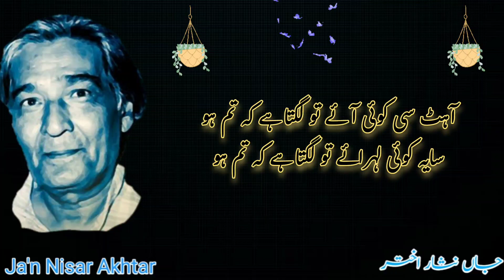Urdu Ghazal || Jaa'n Nisaar Akhtar || Lagta hai K Tum Ho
جاں نثار اختر
جاں نثار اختر۔ نام سید جاں نثار حسین رضوی اور اختر تخلص تھا۔۸؍فروری۱۹۱۴ء کو گوالیار میں پیدا ہوئے ۔ ان کا آبائی وطن خیرآباد(یوپی) ہے۔جاں نثار نے ابتدائی تعلیم وکٹوریہ کالجیٹ ہائی اسکول گوالیار میں حاصل کی اور وہیں سے ۱۹۳۰ء میں میٹرک کا امتحان پاس کرکے مسلم یونیورسٹی علی گڑھ میں داخلہ لیا۔۱۹۳۷ء میں بی اے (آنرز)اور ۱۹۳۹ء میں ایم اے (اردو) کی ڈگریاں حاصل کیں۔ ۱۹۴۰ء میں ان کا تقرر وکٹوریہ کالج ، گوالیارمیں اردو لکچرر کی حیثیت سے ہوگیا۔ ۱۹۴۳ء میں ان کی شادی صفیہ سے ہوگئی جو اسرار الحق مجاز کی حقیقی بہن تھیں۔ ۱۹۴۷ء میں ملک آزاد ہوا۔ گوالیار کے حالات خراب ہونے کی وجہ سے اختر نے ریاست بھوپال میں سکونت اختیار کرلی۔ یہاں انھیں حمیدیہ کالج میں صدر شعبہ اردو وفارسی کی جگہ مل گئی۔ اس وقت صفیہ علی گڑھ میں پڑھاتی تھیں، وہ بھی اسی کالج میں لکچرر ہوگئیں۔ اختر ترقی پسند تحریک کے سرگرم کارکن تھے۔ حکومت ہند نے کمیونسٹ پارٹی پر پابندیاں عائد کردیں۔ چوں کہ ترقی پسند تحریک بھی اس پارٹی کی سرگرمیوں کا ایک رخ تھا اس لیے اختر کونوکری سے استعفا دینا پڑا اور انھوں نے بمبئی کی راہ لی۔ صفیہ حمیدیہ کالج، بھوپال میں ملازم رہیں۔ صفیہ، اختر کی جدائی میں کڑھ کڑھ کرتپ دق کے موذی مرض میں مبتلا ہوگئیں۔ اختر اپنی عسیر الحالی کی وجہ سے ان کا خاطر خواہ علاج نہ کراسکے۔ صفیہ لکھنؤ میں انتقال کرگئیں۔ صفیہ کے خطوط کے دو مجموعے ’’حرف آشنا’’ اور ’’زیر لب‘‘ کے نام سے چھپ چکے ہیں۔ جاں نثار اختر بمبئی میں فلموں کے گیت لکھنے لگے، اس سے آمدنی میں بھی اضافہ ہوا اور شہرت بھی ملی۔ انھیں عارضۂ قلب لاحق ہوگیا اور وہ ۱۸؍ اگست۱۹۷۶ء کو بمبئی میں انتقال کرگئے۔

آہٹ سی کوئی آئے تو لگتا ہے کہ تم ہو
سایہ کوئی لہرائے تو لگتا ہے کہ تم ہو

جب شاخ کوئی ہاتھ لگاتے ہی چمن میں
شرمائے لچک جائے تو لگتا ہے کہ تم ہو

صندل سے مہکتی ہوئی پر کیف ہوا کا
جھونکا کوئی ٹکرائے تو لگتا ہے کہ تم ہو

اوڑھے ہوئے تاروں کی چمکتی ہوئی چادر
ندی کوئی بل کھائے تو لگتا ہے کہ تم ہو

جب رات گئے کوئی کرن میرے برابر
چپ چاپ سی سو جائے تو لگتا ہے کہ تم ہو

Urdu Ghazal
Urdu poetry
Urdu shayari
best Ghazal
ghazals
Urdu
Urdu mushaera
nice Ghazal
heart touching poetry
Kalam
shayari
Urdu adab
classical Urdu poetry
old Urdu shayari